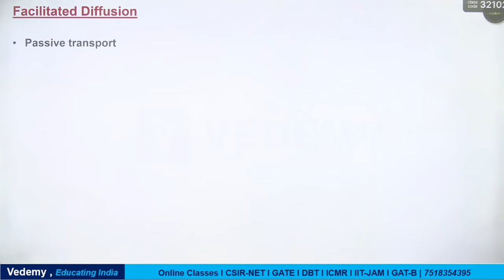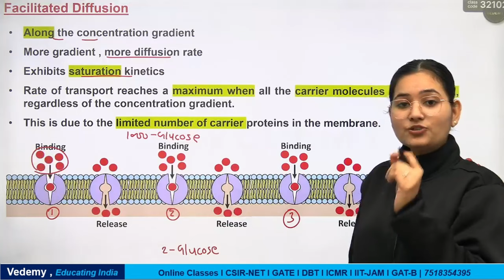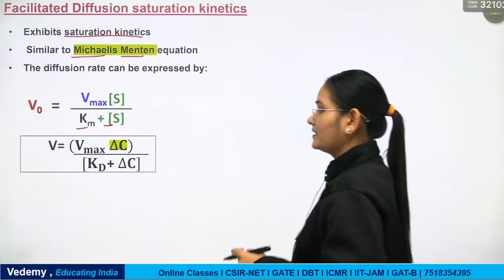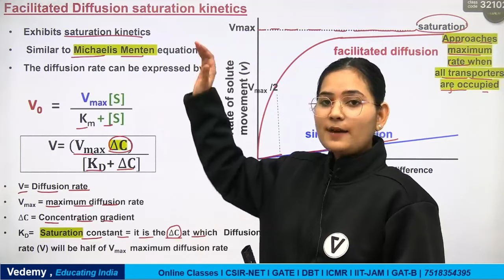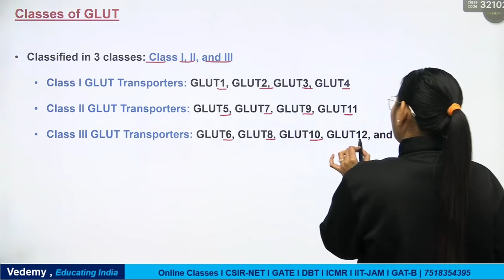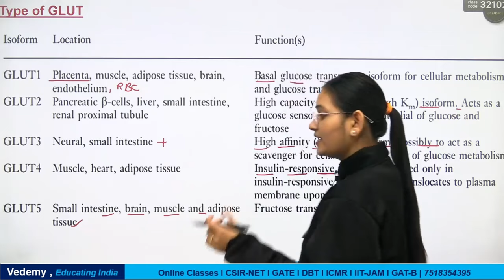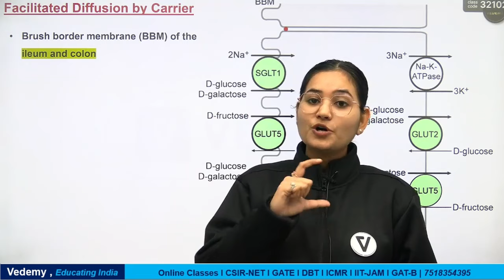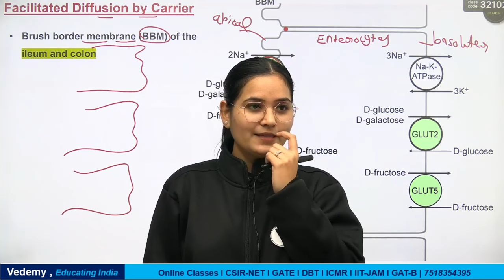Facilitated Diffusion | Cell Biology | Dr. Ravina Rai | CSIR | DBT | GATE | ICMR | JAM | ICAR